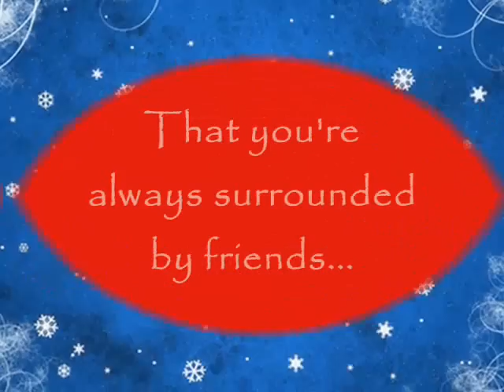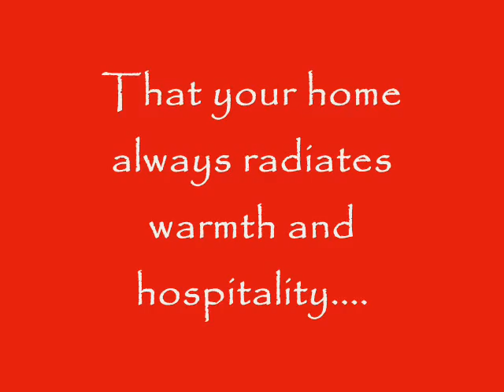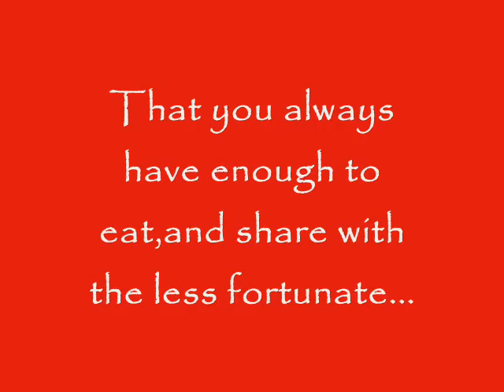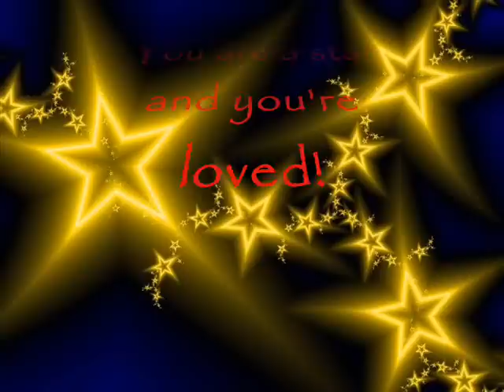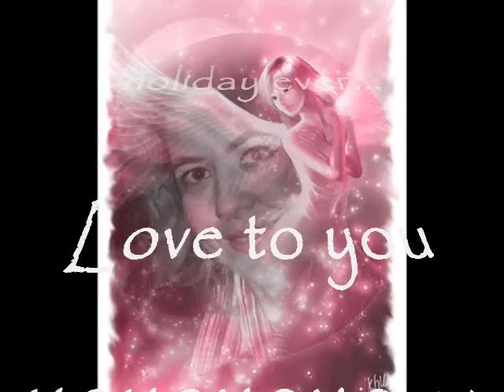A Holiday Gift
A gift to all Smiling Souls,from my heart
Music "Christmas Alleluia" by F& M
Love you all...